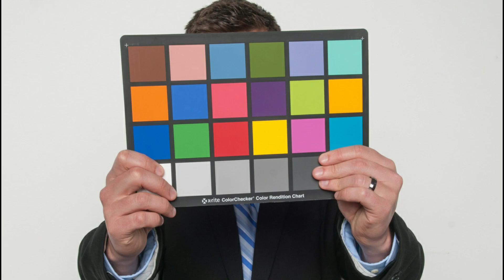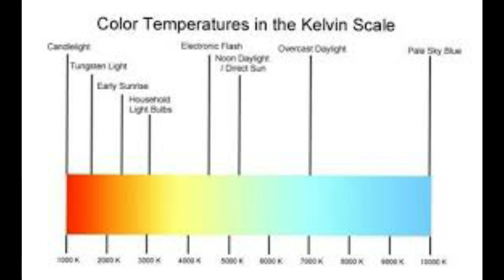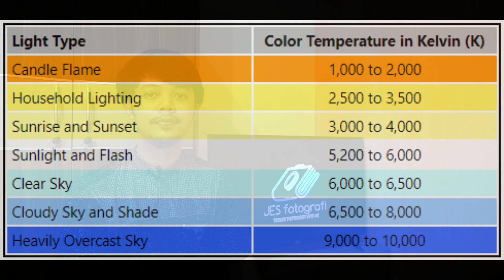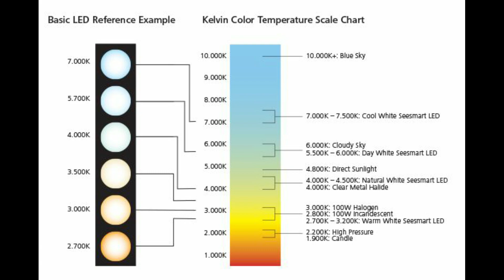PEMULA PAHAMI: WHITE BALANCE + KELVIN COLOR || JES FOTOGRAFI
ENGLISH & INDONESIAN SUBTITLE
Dengan menyimak video ini, teman-teman akan memahami white balance serta bagaimana cara penggunaanya di dalam dunia fotografi
Apa itu White Balance ?
Cara Penerapan White Balance
1. Mengenal Temperatur Warna (Color Temperature)
2. Cara Kerja White Balance
3. Mengenal Preset White Balance
 ► AWB (Auto White Balance)
 ►Custom White Balance
 ►Kelvin (K) » Manual
 ►Tungsten (ikon bohlam) » 2500 – 3500 K
 ►Fluorescent (ikon lampu neon) » 4000 – 5000 K
 ►Flash (ikon kilat/petir) » 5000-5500 K
 ►Daylight (ikon matahari) » 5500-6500 K
 ►Cloudy (ikon awan) » 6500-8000 K
 ►Shade (ikon rumah/pohon) » 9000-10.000 K
4. Pengaturan White Balance Secara Manual (Kelvin)
5. Cara Menggunakan Custom White Balance